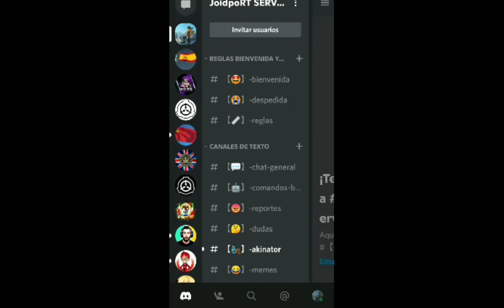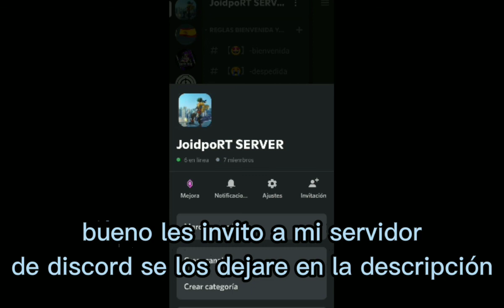Tutorial de como cambiar tu nombre en discord 【Leer descripción】